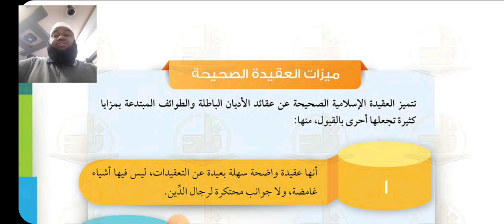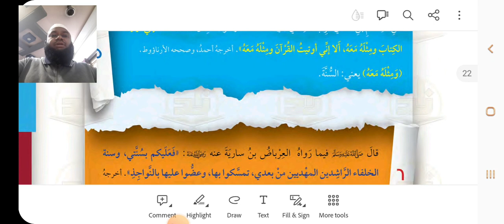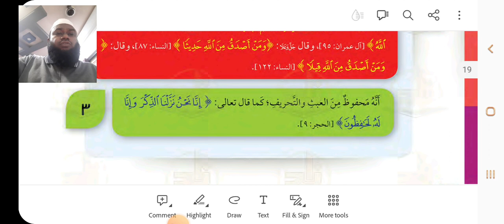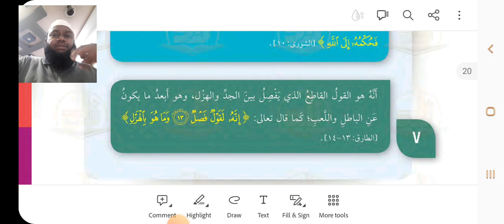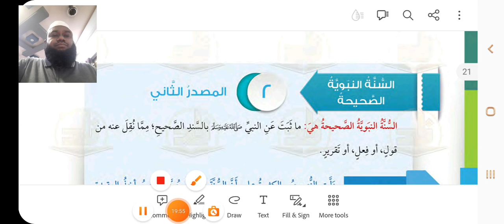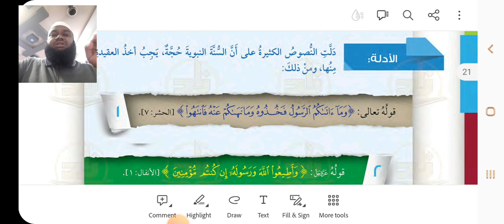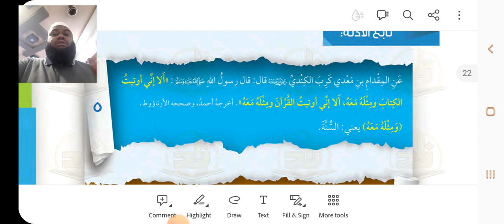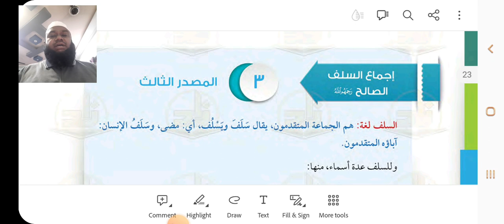١- المدخل إلى علم العقيدة -رقم الصفحة ٣-١٣